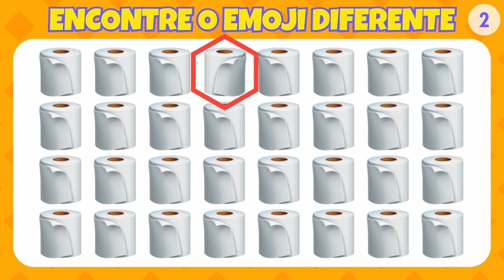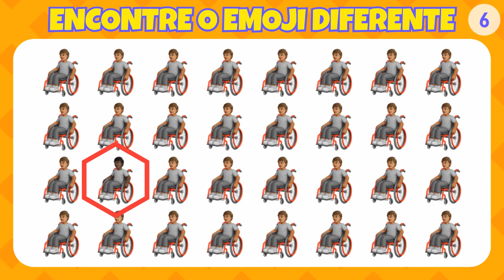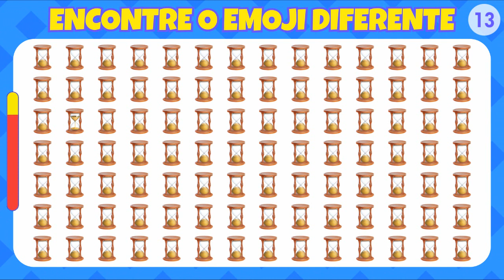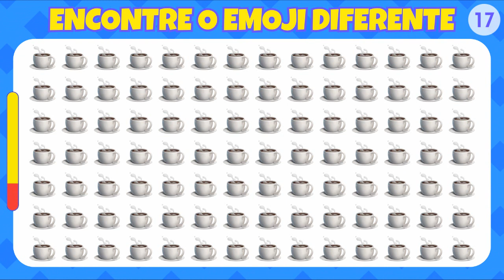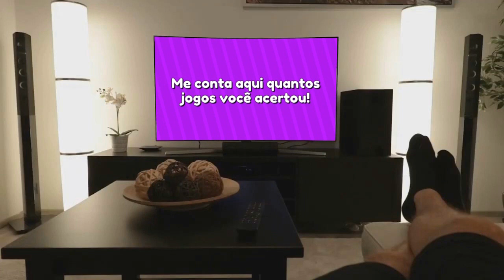ENCONTRE O EMOJI DIFERENTE + JOGO BÔNUS COM OS NÚMEROS #002